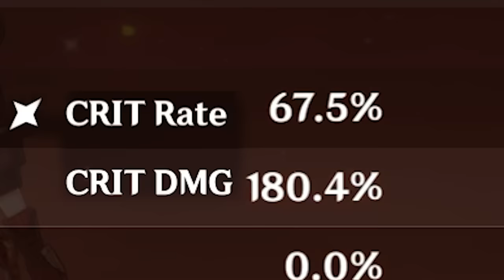I Spent 20 Days Building Amber, and Here's What Happened...